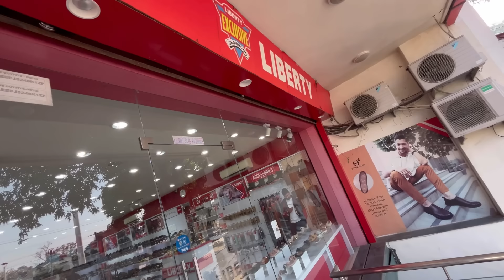Papa ke liye Shaadi ki Shopping krli 😍